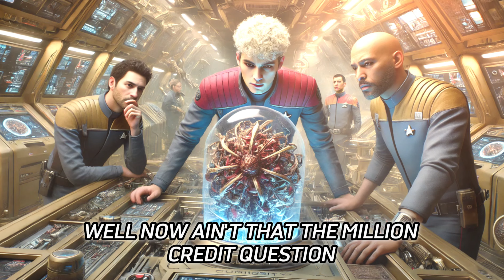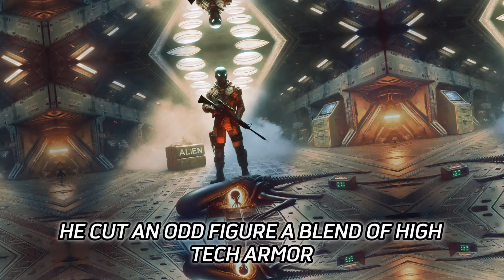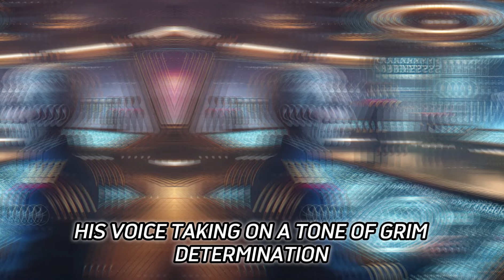Aliens Mocked The Old Gun, Then It Fired! | HFY | SCI FI Short Stories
The Gun That Shocked the Stars" - An Epic Sci-Fi Adventure!
Dive into a universe where humanity's primitive weapons become the galaxy's last hope! When aliens laugh at Earth's antiquated firearms, they have no idea what's about to hit them. This thrilling tale combines space exploration, advanced alien civilizations, and the hidden power of human ingenuity.
Witness the moment when the Galactic Confederation's most advanced science vessel, the Curiosity, encounters Captain Jack Hawthorne and his seemingly outdated musket. What starts as amusement quickly turns to awe as the true nature of humanity's ancient artifacts is revealed.
Uncover the secret history of Earth, where everyday historical sites like the pyramids, Stonehenge, and the Nazca Lines are actually part of an ancient defense network against cosmic horrors. Follow our unlikely heroes as they navigate the treacherous waters of interstellar politics, eldritch abominations, and the very fabric of reality itself.
This video delves deep into themes of:

•Advanced alien civilizations
•Hidden human potential
•Ancient artifacts with cosmic powers
•Reality-bending physics
•The power of adaptability and ingenuity
•Humanity's place in a vast, uncaring universe

Perfect for fans of science fiction, space opera, cosmic horror, and underdog stories. If you've ever wondered about the potential hidden within humanity's past or our place among the stars, this video is a must-watch!

Are we alone in the universe? Can outdated technology save us from cosmic threats? What secrets lie hidden in humanity's ancient past?

Explore these questions and more in "The Gun That Shocked the Stars"!